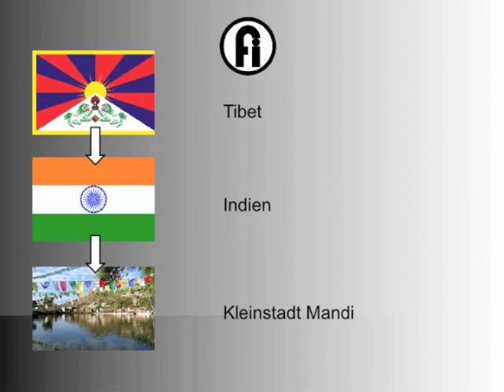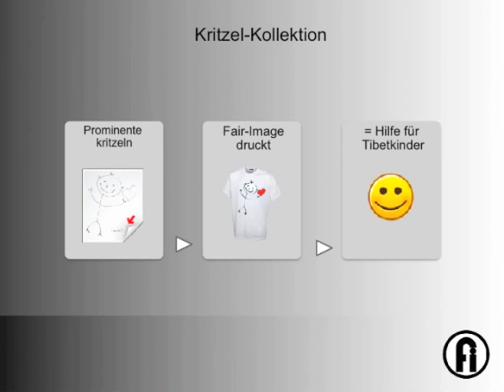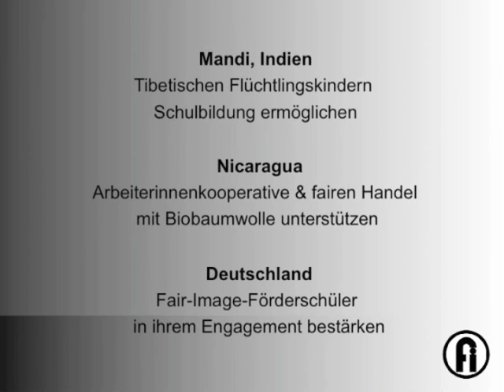Fair-Image Kurzfilmkanon Wettbewerb 2014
Der Kurzfilmkanon Schüler-, Studenten- und Lehrer-Wettbewerb 2014: Was hat die Blumeninsel mit der Fußball WM 2014 in Brasilien zu tun? Der Kurzfilmkanon (KFK) basiert auf der Empfehlungsliste „100 Kurzfilme für die Bildung", welche als Schlüssel zur Filmbildung zusammengestellt wurde. Im Wettbewerb werden Schüler & Studenten-Antwortfilme auf diesen Kanon prämiert.

Kurzfilmkanon-Wettbewerb Fair-Image 2014 * Kurzfilme können der Schlüssel zur Filmbildung sein. Bei dem Projekt „Kurzfilmkanon für die Bildung" geht es um die Fortführung der Empfehlungsliste „100 Kurzfilme für die Bildung". Das Ziel ist es, die Kurzfilme auf einer Internetplattform zu präsentieren und die Grundlagen für eine demokratisch strukturierte Diskurskultur zu schaffen. Der Kanon dient vor allem Lehrern als Diskussionsgrundlage und Anregung, um Kurzfilme besser in die Bildungsarbeit zu integrieren.

Übergreifende Bildung: Der Kurzfilmkanon möchte eine Brücke schlagen zwischen offenen, innovativen aber unstrukturierten, unwissenschaftlichen Crowdsourcing-Seiten, qualitativ hochwertigen, aber häufig abgeschlossenen Expertenforen und klar strukturierten, aber starren Redaktionsseiten. Die Ebenen sollen auf einer Plattform verbunden werden, damit die jeweiligen Vorteile genutzt werden können.

Die Kombination und das Zusammenspiel von Open Space, Experten-Plattform und redaktionell gesteuerter Information, soll auch im KFK-Wettbewerb zu einer neuen Art der Diskurskultur führen:
A) mit maximalem Innovationspotenzial
B) hoher Informationsqualität
C) transparenten, demokratischen Strukturen
D) und dem Schwerpunkt: Filmbildung